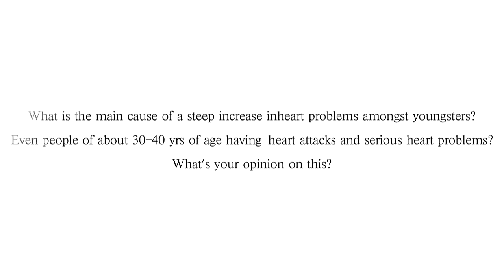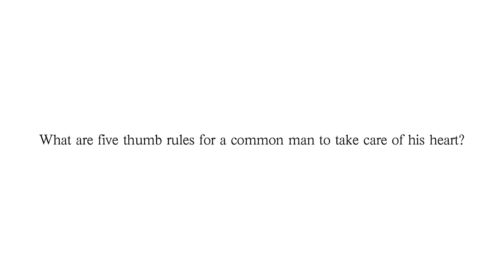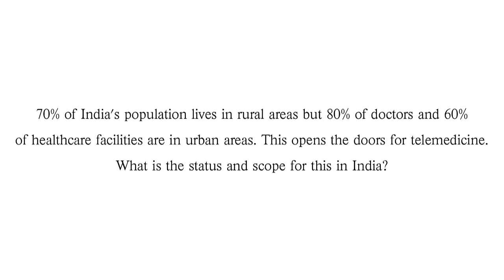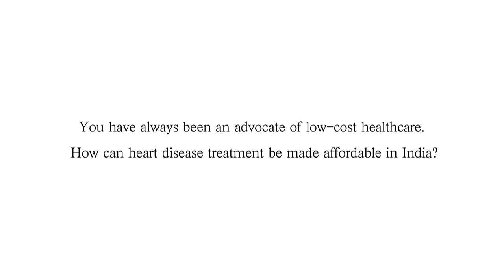Future of Cardiac Care & Telemedicine's Impact | Dr. Devi Shetty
In this video, Dr. Devi Shetty, Founder and Chairman of Narayana Health and Senior Cardiac Surgeon, shares his expert insights on the future of cardiac care and the transformative potential of telemedicine in healthcare. He discusses how telemedicine is set to revolutionize cardiac care in India and across the globe, improving access to healthcare services, especially for heart disease patients in remote or underserved areas.

As healthcare technology continues to evolve, telemedicine is emerging as a key enabler of high-quality, accessible care. Dr. Shetty highlights how telemedicine can empower patients to receive expert advice remotely, enhancing cardiac care and making timely medical consultation more accessible.

Key Takeaways from the Video:

The future of cardiac care and how technology is driving innovations
The role of telemedicine in revolutionizing the healthcare industry
How telemedicine is transforming access to cardiac care, especially in India
Dr. Shetty’s vision for a healthcare revolution driven by telemedicine and technology
By embracing telemedicine, healthcare systems can bridge the gap between patients and healthcare providers, providing cardiac care and treatment plans without geographical constraints. This video explores how Narayana Health and leaders like Dr. Devi Shetty are paving the way for a healthier future through technology and innovation.

To learn more about Narayana Health and our commitment to cardiac care and telemedicine,

Discover how telemedicine is shaping the future of cardiac care and transforming the healthcare industry for the better.